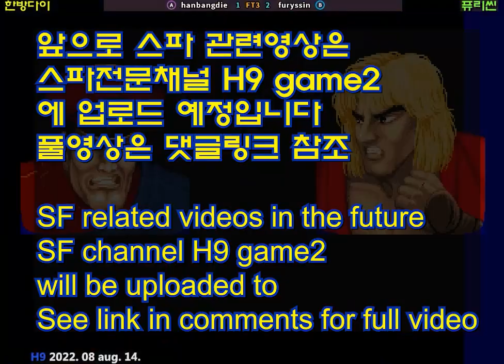바이슨 고수와 캔 고수 SF2CE hanbangdie VS furyssin FT3선 2022.08.14.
한방다이
퓨리씬
오후 9:52 pm